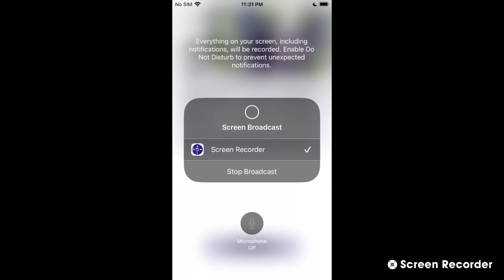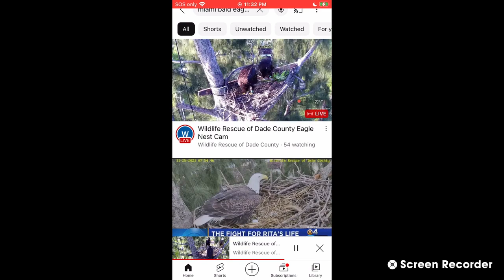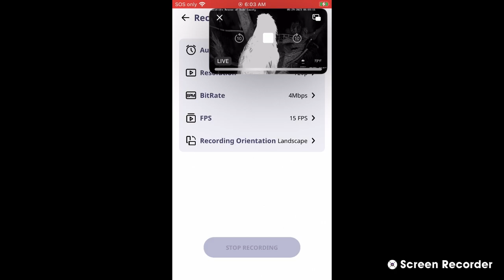Wildlife Rescue of Dade County Bald Eagles 05/28/2023 11:34